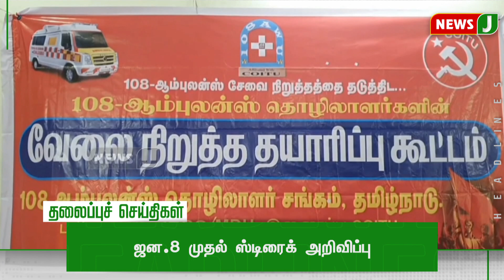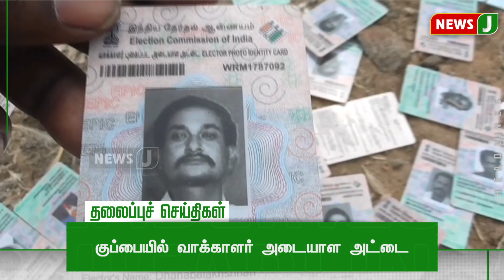Today 9 AM Headlines | 23 NOV 2023 | காலை 9 மணி தலைப்புச் செய்திகள் | Morning | NewsJ